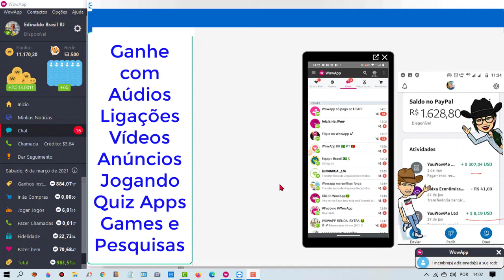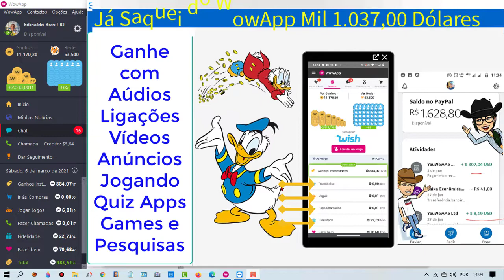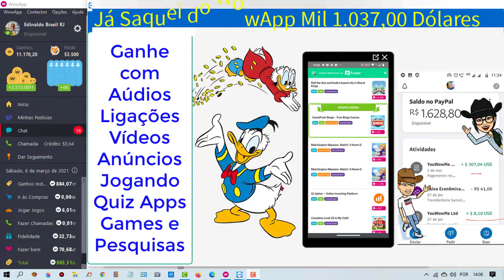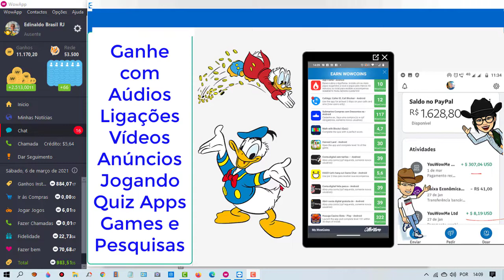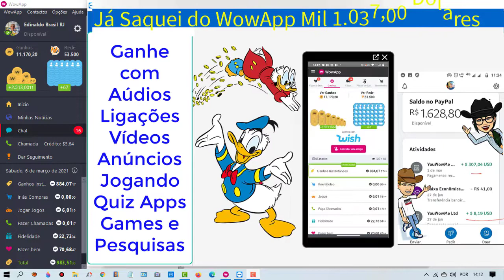Vídeo Pra Novos Afiliados no WowApp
Eu Já Saquei Mais de 1.037,00 Dólares no WowApp